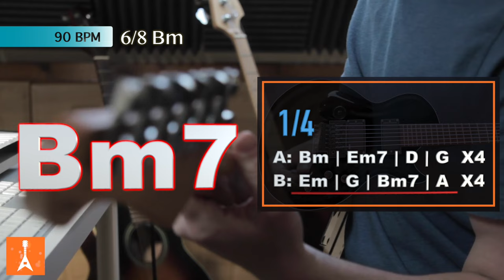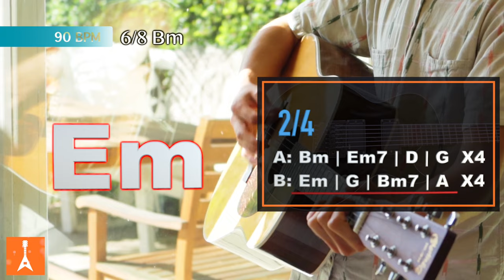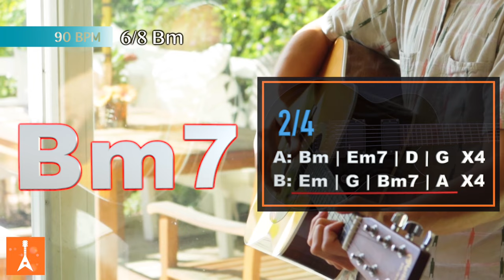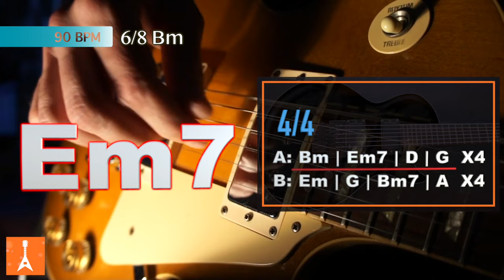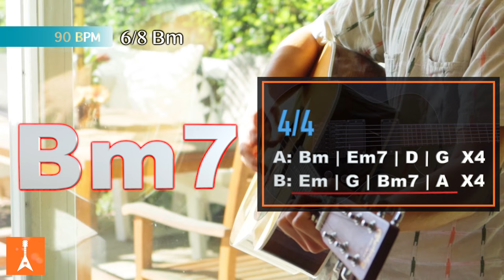131 Cinematic Ballad Backing Track in Bm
131 Cinematic Ballad Backing Track in Bm